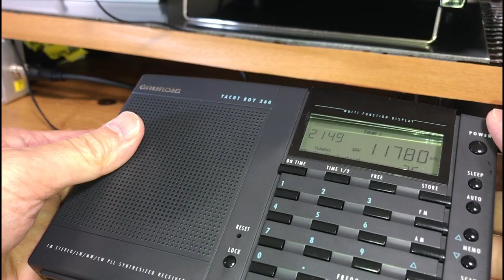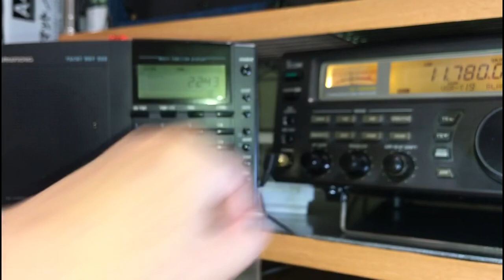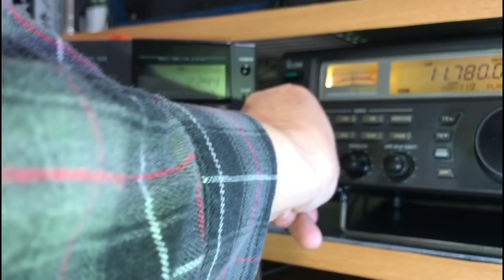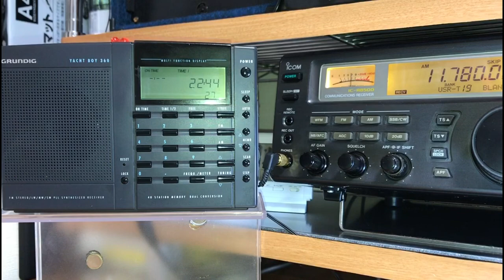ブラジル 📡 🎶 RN da Amazonia, 11780kHz, Brasilia DF / 17600km / GRUNDIG YACHT BOY 360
このドイツブランドのラジオには、外部アンテナ端子がありません。イヤホン回路を変更したり、ラジオに穴を空けたりはしたくないので、少し工夫して外部アンテナ端子を付けてみました。内部配線は、ホット側はロッドアンテナの固定ビスへ接続しました。アンテナ金具にハンダ付けしたかったのですがステンレス製なのかハンダが乗りませんでした。アース側は電源電池のマイナス回路へ接続しています。3.5m/mイヤホンジャックはリード線をハンダ付け後、その上をエポキシ樹脂で固めたものを、3Mの超強力両面テープでラジオ背面に固定しました。見栄えは悪いのですが、繋いでみると悪くはなさそうです。
This German brand radio does not have an external antenna terminal. I didn't want to change the earphone circuit or make a hole in the radio, so I tried a little bit and attached an external antenna terminal. The internal wiring was connected to the fixed screw of the rod antenna on the hot side. I wanted to solder it to the antenna bracket, but it was made of stainless steel or the solder did not ride. The ground side is connected to the negative circuit of the power battery. For the 3.5m / m earphone jack, after soldering the lead wire, the top was fixed with epoxy resin and fixed to the radio with 3M super strong double-sided tape.
Pwr.100kW  Az=0° Language Portuguese
2020 JAN .4, 21:41UTC,  7:41JST
ANT:ANT:Apex Radio 303WA-2 9mH (
vertical antenna)
QTH :Tokyo Japan, Distance=17,660km